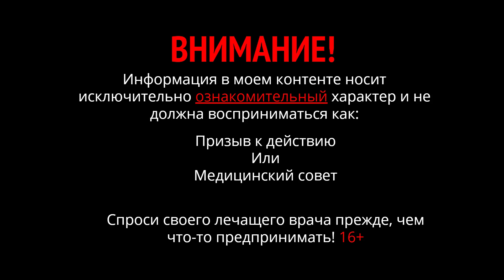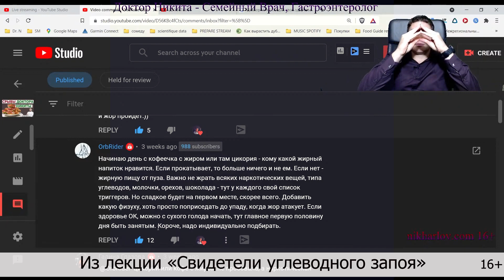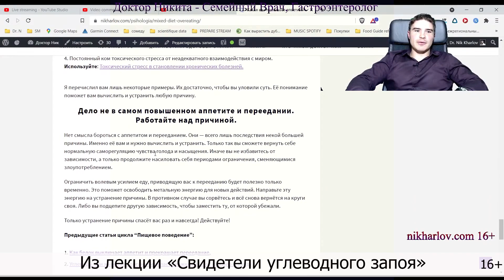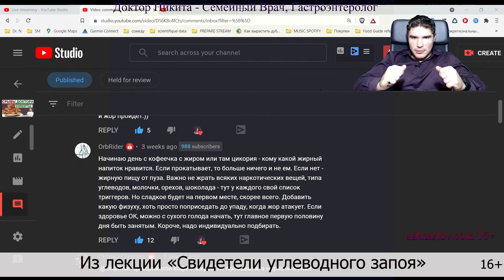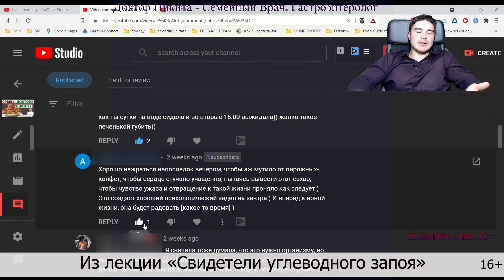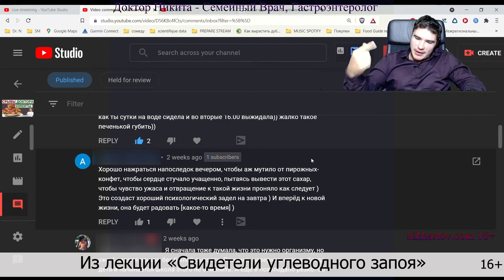Почему я люблю вкусно поесть! Можно отучить себя от вредной вкусной еды. Пищевое поведение.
Еда – тренировка рефлексов. Вкусная еда, или невкусная зависит от реакции мозга. Если ему понравилось, он это подкрепляет и включает приятные эмоции.
В плане свойств еды она не бывает вкусная или невкусная. Это понятие субъективное, реакция мозга. Когда он подкрепил вас положительными эмоциями от еды, в следующий раз он будет включать ту же самую дорожку к понравившейся еде. Так развивается зависимость от еды. Мозг поощряет зависимость ощущением "эта еда вкусная!". Подкрепляет чувство удовольствия, и запускает пищевое поведение.
Точно таким же образом мозг включает обратную связь, пресыщение едой. Например, если переесть мороженого, может наступить полное отвращение к ранее вкусному.
Для мозга самая вкусная еда – сочетание жиров и углеводов. Для него это точка блаженства. Об этом есть статья на сайте доктора Никиты: «Какая еда повышает аппетит. Какие продукты вызывают переедание»
Вся промышленная еда как раз и сделана так, чтобы нравиться мозгу. Закрепляется рефлекс на вкусную еду. А как избавиться от желания? – всякий раз переключать мозг – упал и отжался, или встал и присел много раз, пока не отпустит. Можно придумать себе наказание за тягу к вредной еде, или просто откладывать деньги, а потом купить себе какую-нибудь вещь из того что хотели иметь. Способ работает.

⛓ Плейлист: Зависимость от еды.